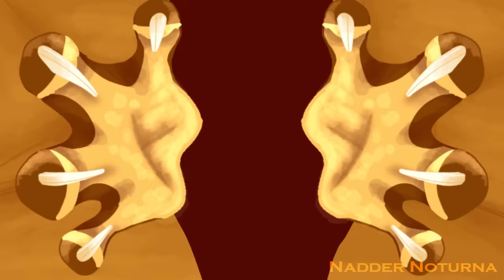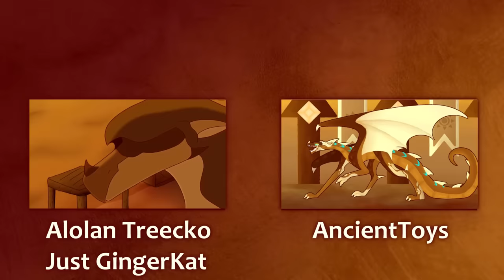GOLD - Complete Firescales OC MAP [Wings of Fire]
I'm glad to say this MAP is now complete! This MAP focuses on firescales WoF OCs, either skywing or hybrids! I thought the lyrics fit very well with the sentiment many firescales may have! How everything they touch burns. No canon characters are featured in this MAP.

I would like to thank all the participants for pulling through and getting this done! Please check out their channels when you finish watching! This is the first MAP I have hosted and carried to completion and I have learned many things about hosting. I hope to host more in the future!

I would especially like to thank my friend and the editor, Pelago! He put the final MAP together and even spiced it up.

Song | Gold by Imagine Dragons
Credits Song | Gold - Tribute to Imagine Dragons by Chart Stormers
Thumbnail Art | LampP0st